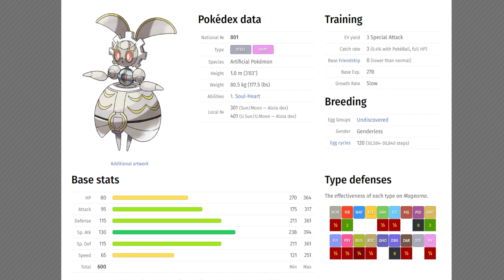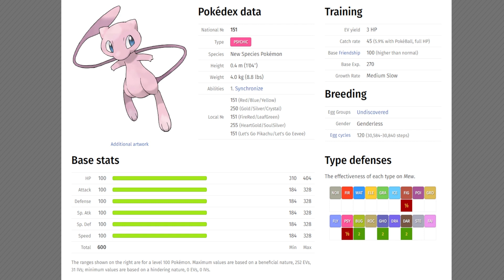Series 13 VGC is going to be WHAT?!